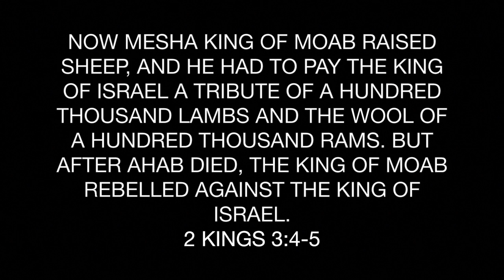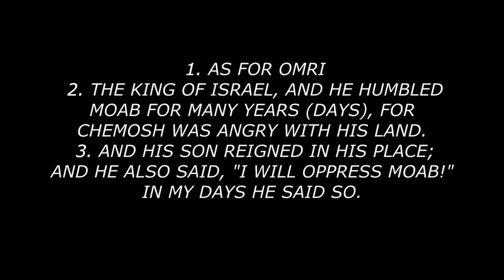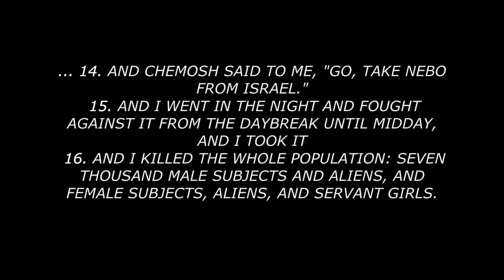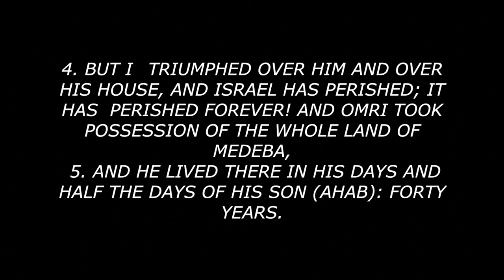The Mesha Stele/Moabite Stone ~ 2 Kings 3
The Mesha Stele is significant because it seems to corroborate the 2 Kings 3 account of Moab's rebellion against Israel. It is also noteworthy for its mention of "Israel," "David," and "YHWH." These are ancient witnesses to Israel's presence in the area and may be the earliest extra-biblical reference to the Tetragrammaton.